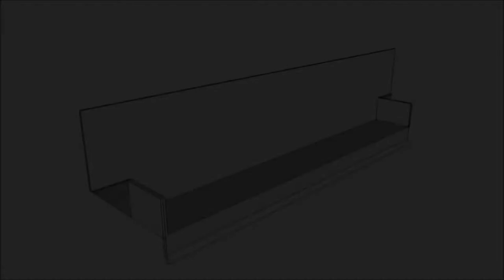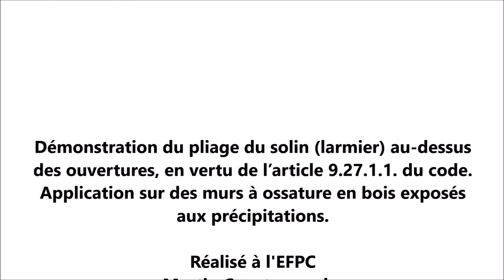Making Head Flashing. Solins au-dessus des ouvertures selon le code du bâtiment.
École de formation professionnelle de Châteauguay
Charpenterie - Menuiserie   (EFPC)